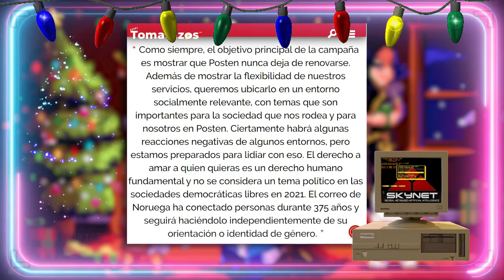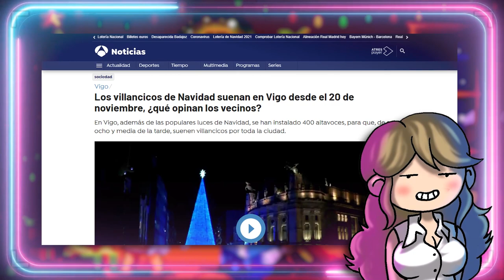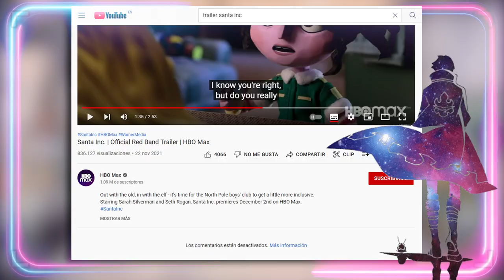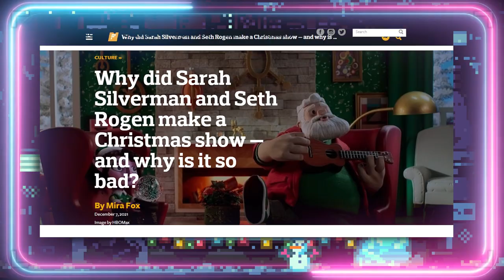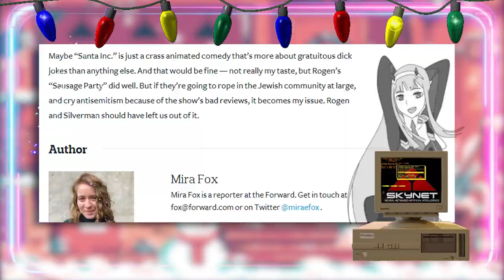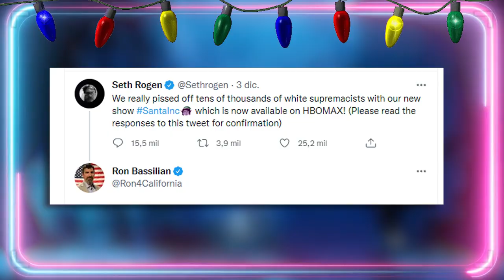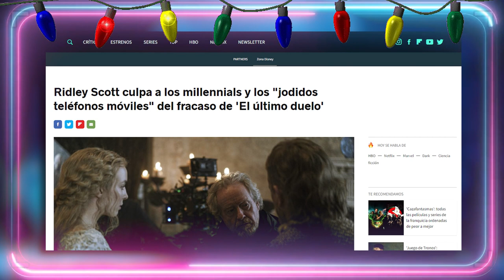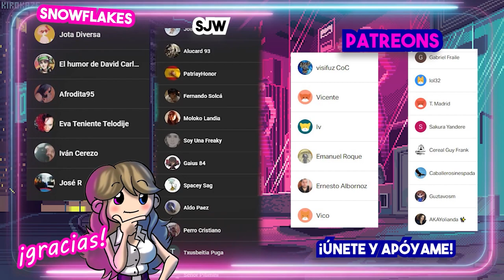🎄 SANTA CLAUS ES MACHISTA Y TÚ TAMBIÉN. Santa INC o como destruir a Papá Noel y La Navidad.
🎄 SANTA CLAUS ES MACHISTA Y TÚ TAMBIÉN. SANTA INC o como destruir a Papá Noel y La Navidad. En esta review-reseña-crítica-resumen (sin spoilers) de Santa Inc comentamos las razones del fracaso de la serie navideña de HBO y porqué Candy Smalls es un mal personaje.
Guión VÍDEOS (NO DIRECTOS): 💥Javier Padín💥 -  twitter: @brisbick
💥Equipo:
👉🏻Micrófono: Blue Yeti
👉🏻Ratón: Logitech G Pro RGB 16000DPI
👉🏻Cascos: Logitech G733 LIGHTSPEED
👉🏻Cámara (DIRECTOS): Logitech BRIO

00:00:01

00:03:37

00:06:57

00:10:44